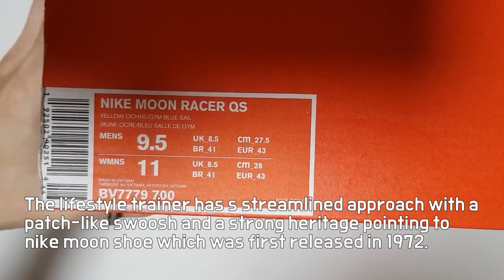nike Moon Racer QS YELLOW unboxing/nike Moon Racer on feet review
it's AUTHENTIC
nike Moon Racer QS 'YELLOW'